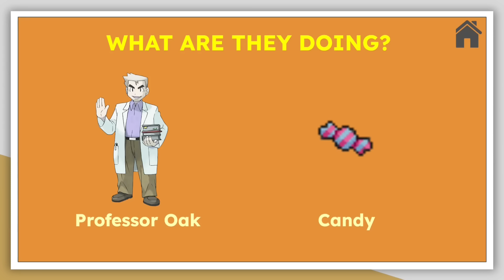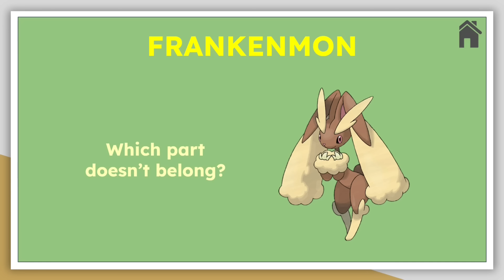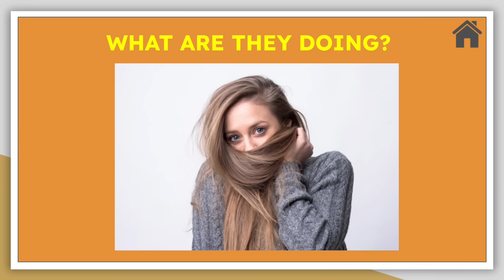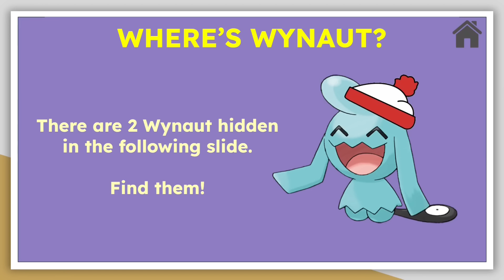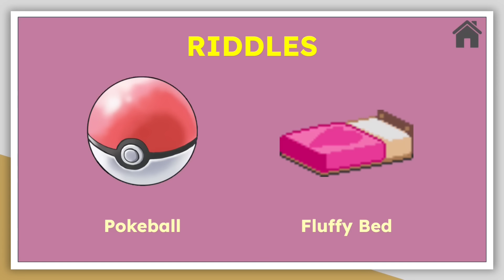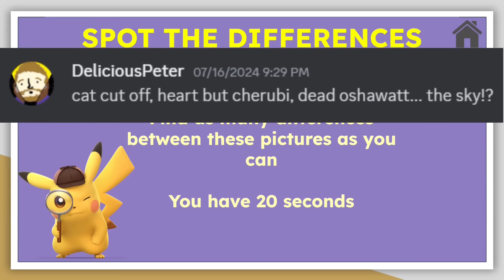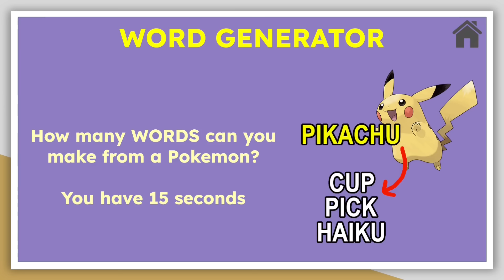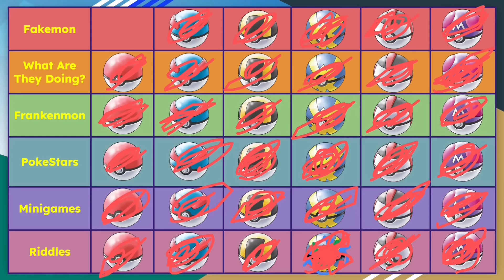A Pokemon Quiz but every answer is DUMB (and they give ITEMS)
Can you beat a Pokemon Quiz if all the answers are wrong? We challenged @shepskydad and @chris-piche to a jeopardy style pokemon quiz with dumb answers only, where correct answers award props and items to use in a dress up contest at the end! Play along and see how many questions you can get right!